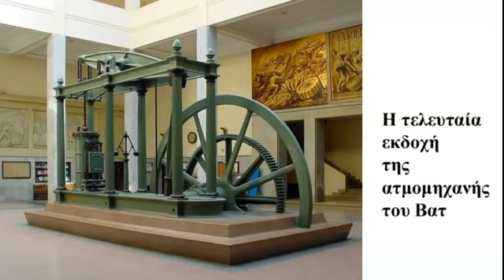Τα τρένα και η ιστορία τους